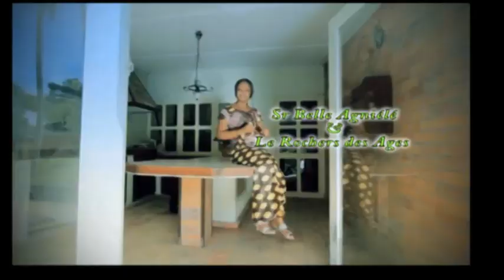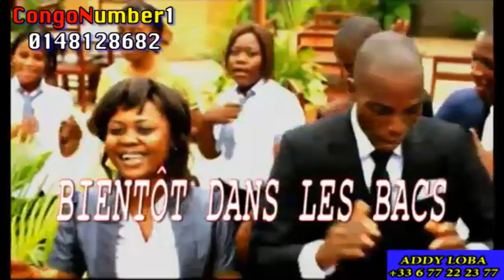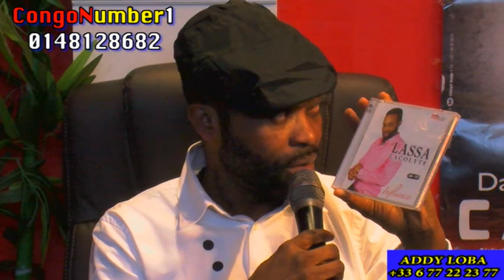Exclusivité LASSA dans la peau de Carlyto chez Addy Loba